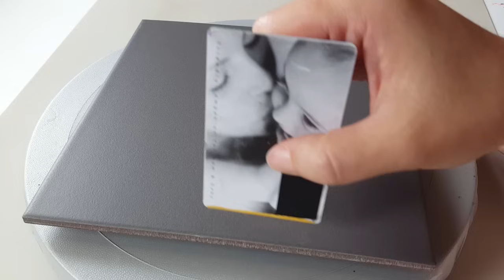(782) Elegant flowers with line decoration | Easy Painting ideas | for beginners | Designer Gemma77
ㆍCanvas ▶ Cotton Canvas 20X20cm
                  ▶ Ceramic Tile 20X20cm
                  ▶ Hexagon Tile 17.5x20cm

ㆍPaint ▶ 1 part Acrylic + 1 part Fluid medium (Glue) + Water
              ▶ Acrylic + Water